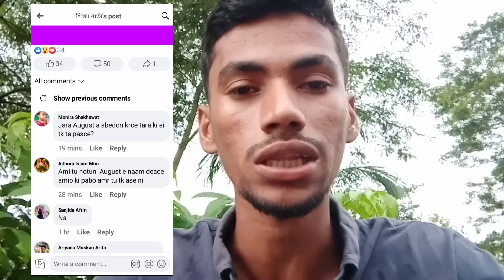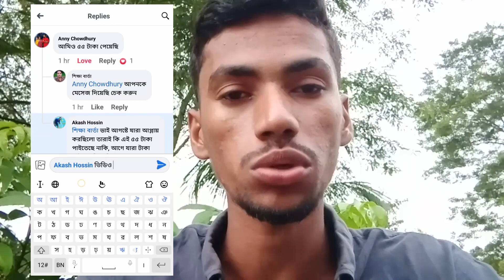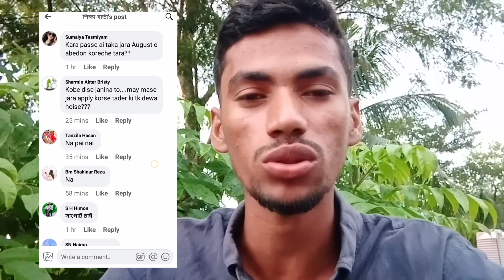গর্ভবতী ভাতা ২০২৩ | এতো কম দিলো কেন? গর্ভবতী ভাতা টাকা কবে দিবে | ৩য় কিস্তি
গর্ভবতী ভাতা ২০২৩ | এতো কম দিলো কেন? গর্ভবতী ভাতা টাকা কবে দিবে  গর্ভবতী ভাতা ৩য় কিস্তি কবে দিবেby wc bangla